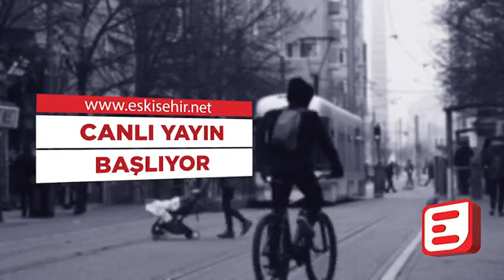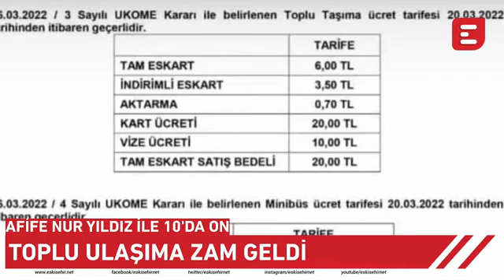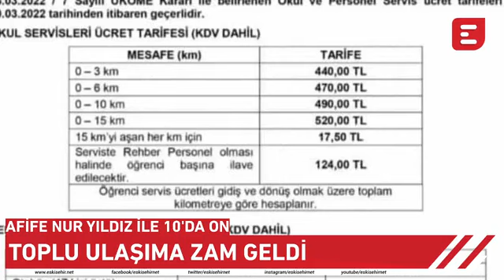Afife Nur Yıldız İle 10'da On - Toplu ulaşıma ve Kalabak Su'ya zam geldi